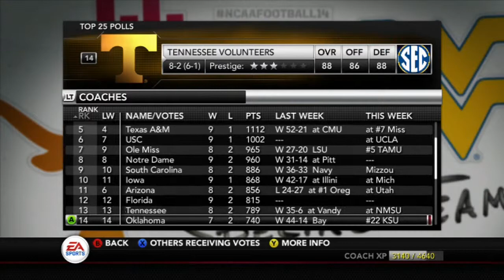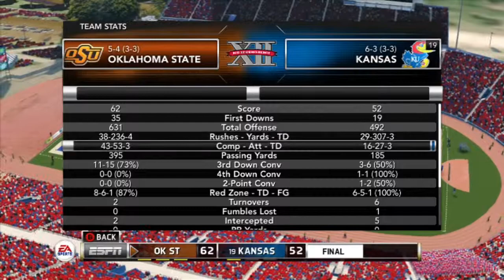Unlocking Recruits | The Rebuild Ep.28 | Kansas Jayhawks | Kansas University Football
In this rebuild series, I will be rebuilding my favorite college sports team: The University of Kansas Jayhawks. As you might know, they are not trending in the correct direction right now, so I wanted to take them in NCAA 2013 and turn them into the football powerhouse I know they can be. Join me!

Season 1: We WON the BCS Cotton Bowl (11-2)